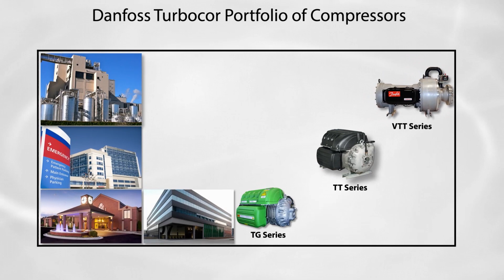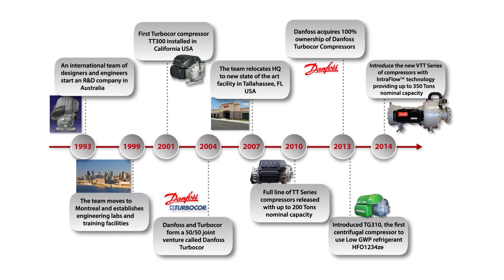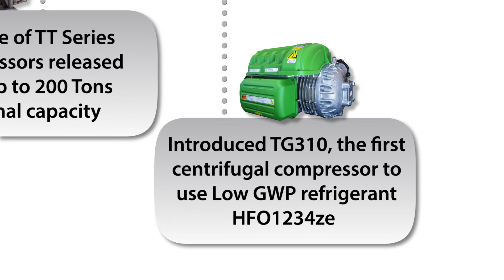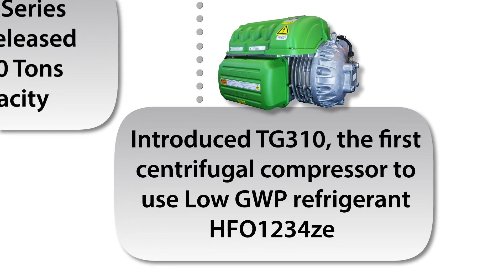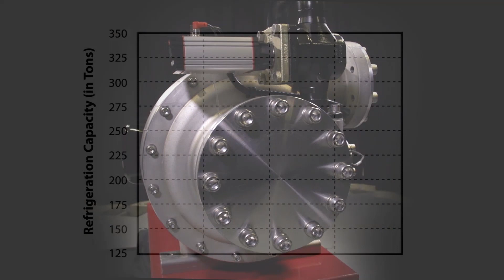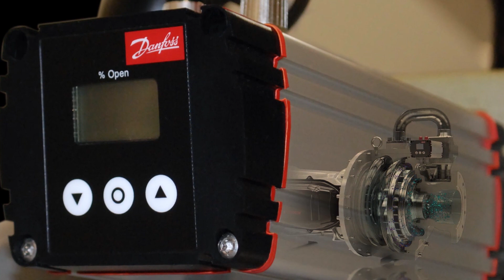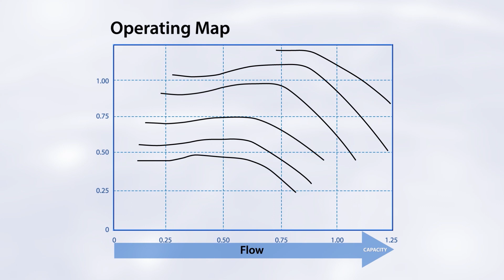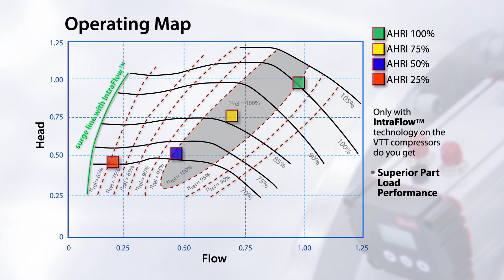Danfoss Turbocor Technology